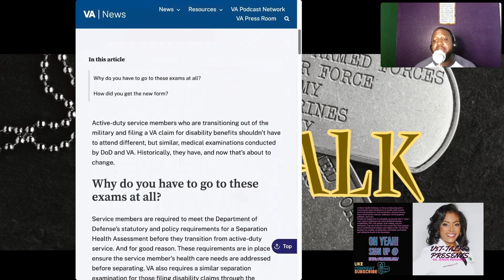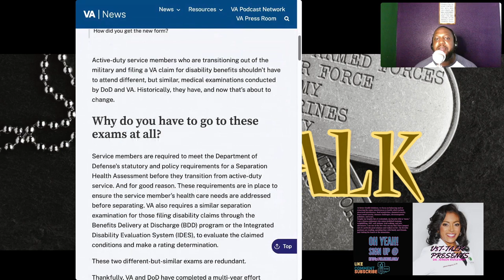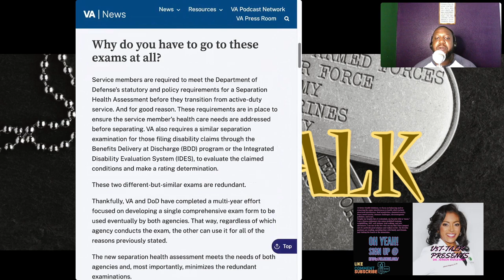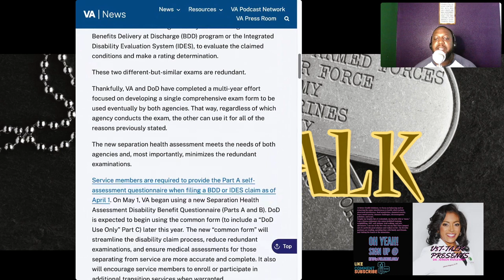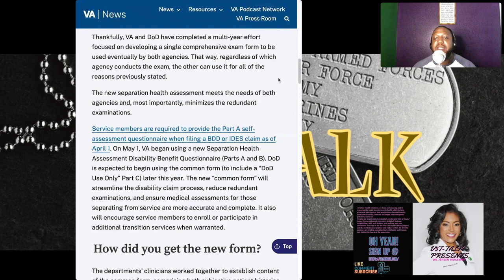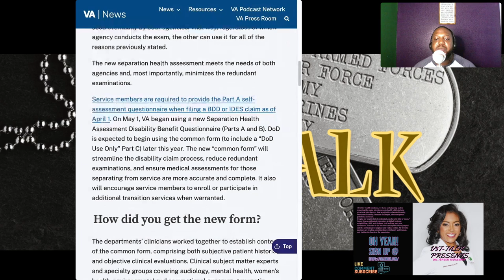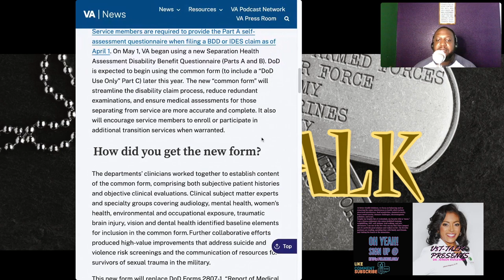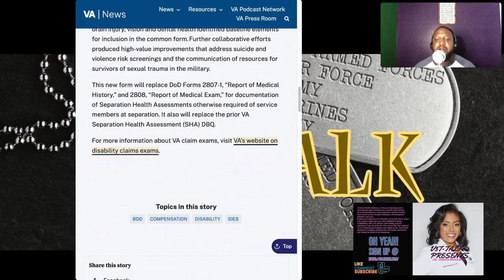Compensation: New health assessment for transitioning service members (V3T-TALK)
Compensation: New health assessment for transitioning service members